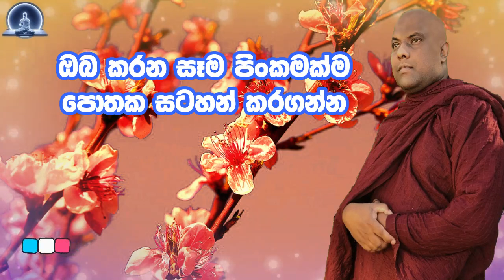එහෙම යන්න එපා කියනවනම් ඒ උදවිය බොහෝ වෙලාවට යන්නේ නෑ|galigamuwe gnanadeepa Thero|bana|darmadeshana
(ලොව උතුම්ම දානය ධර්ම දානයයි.)

සාදු! සාදු!! සාදු!!!
නමෝ තස්ස භගවතෝ අරහතෝ සම්මා සම්මා සම්බුද්ධස්ස.
තෙරුවන්සරණයි!